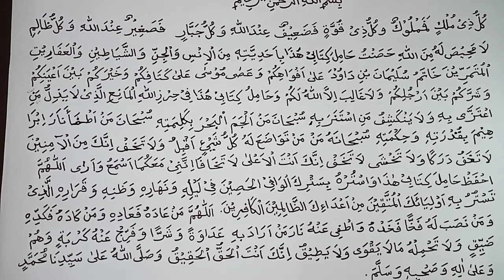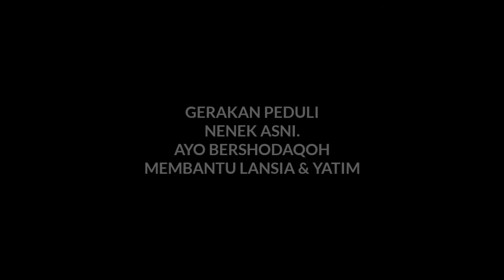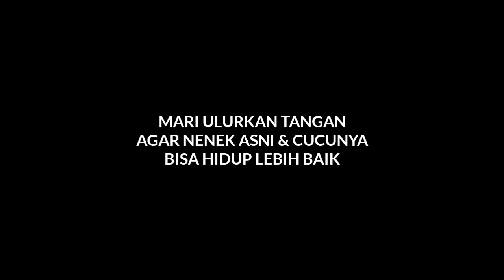ASMA HIJAB UNTUK KESELAMATAN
Video kali ini menjelaskan tentang ASMA HIJAB UNTUK KESELAMATAN.
Asma ini bisa juga untuk menjauhkan hewan dari penyakit.
Keutamaan asma ini untuk menjauhkan kita dari kejahatan jin dan manusia.

Di izazahkan gratis untuk para subscriber abadi channel ini yang gak pernah skip iklannya.

Semoga bermanfaat.
Terimakasih.